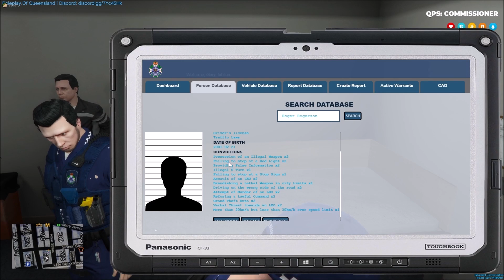RPOQ | Gas Attack | EP001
Hey all, in today's episode of RPOQ we are on the hunt for a few known suspects for gassing the police and the police station! So join us in this massive 50 minute episode.

PS: sorry about the poor cover image Rockstar editor didn't want to work and kept crashing my game.

Once we reach 500 subscribers one lucky winner on CaptainK discord will win the very limited tee that was shown on the intro. (Please note that the Tee is in white not black).